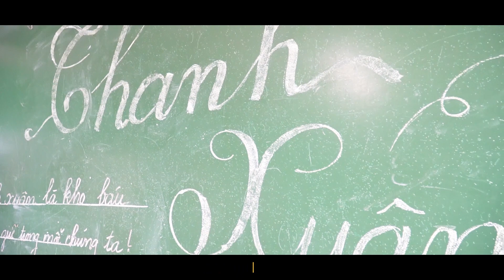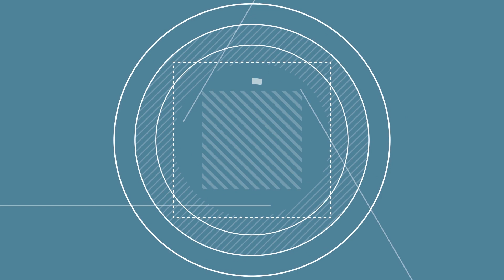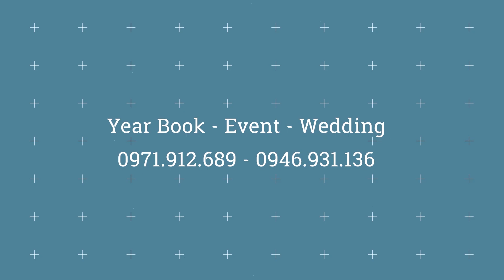video 12A5 ĐTH 2017-2020